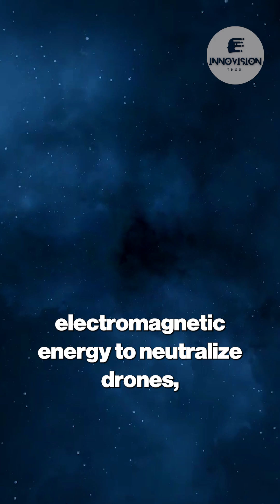The Future is Lasers: How DEWs Are Changing Warfare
Witness the silent revolution in military technology with Directed Energy Weapons (DEWs)! This clip explores how high-powered lasers and microwaves are transforming modern warfare, offering precise, instantaneous strikes without bullets or explosives. Learn why the U.S. military is heavily investing in DEWs for their rapid response, cost-effectiveness, and stealth capabilities. Discover how these weapons can neutralize drones and missiles at the speed of light, and their potential to minimize collateral damage in urban combat. The future of the battlefield is here, and it's powered by pure energy.